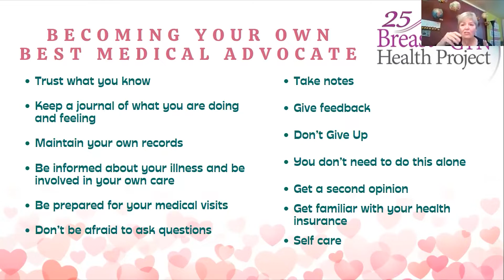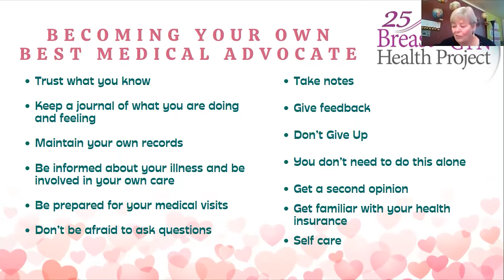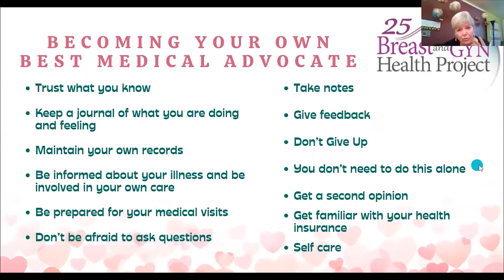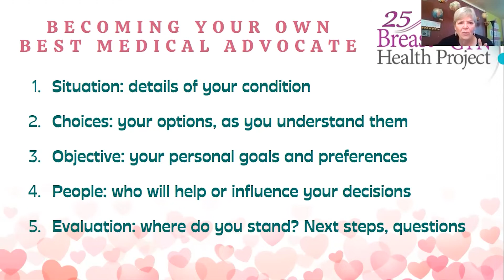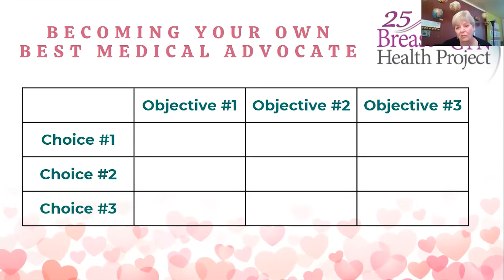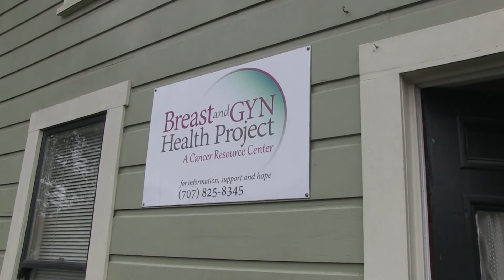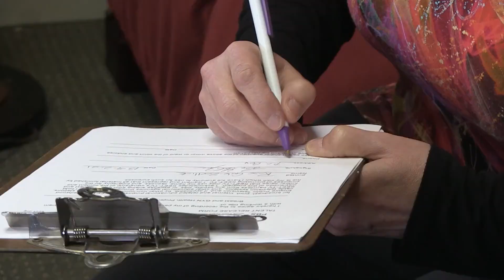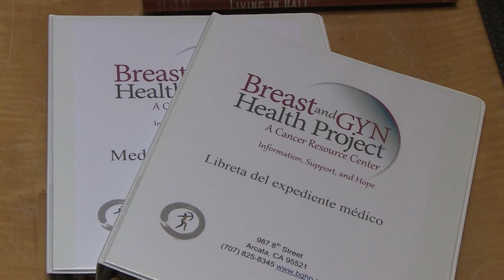Becoming Your Own Best Medical Advocate Presentation with Dr. Mary Meengs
The Breast & GYN Health Project provides an in-depth look on what it means to be your own best medical advocate and why it matters.  In this program, Dr. Mary Meengs, BGHP's Medical Consultant, will cover how to get the most out of your medical appointments with medical visit preparation guidance and shared decision making education.

Originally aired February 2022.